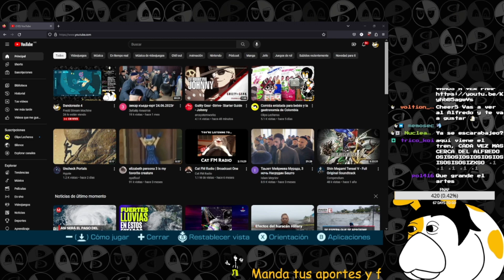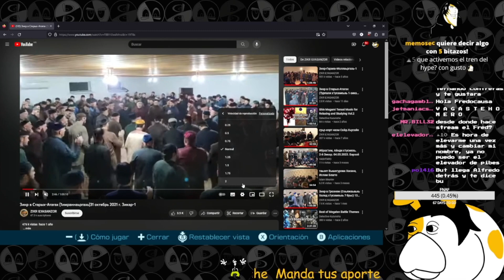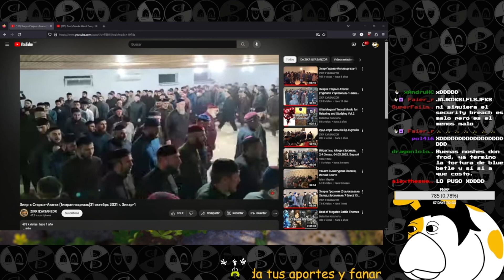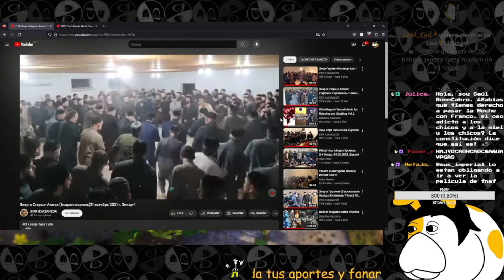Hombre local ya vio Blue Beetle....y verá la película de FNAF